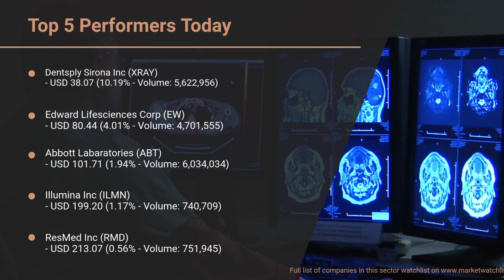MarketWatchLists: Healthcare Equipment Supplies Update for Tuesday, February 28, 2023, 16:05 EST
About:
MarketWatchLists is a service provided by Praefidi.